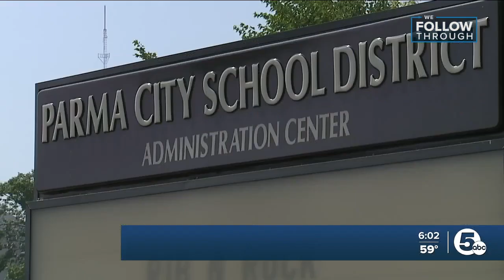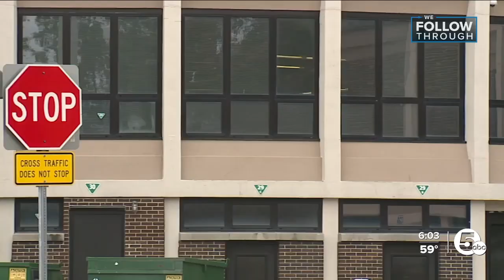Resolution to allow security to carry a gun at Parma schools to be finalized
Parma leaders could move forward on a plan to address safety in schools if their plan to arm select staff members, like security personnel, is approved.